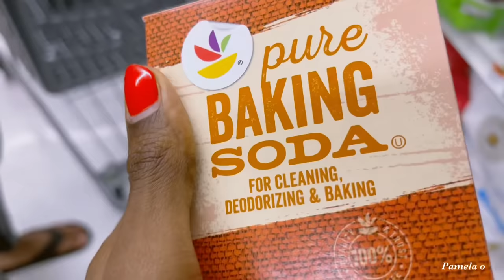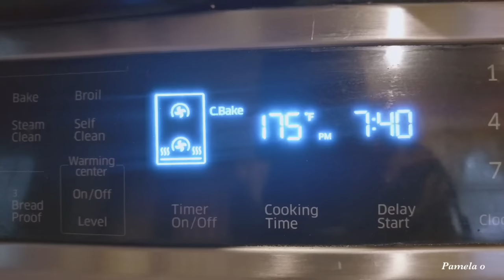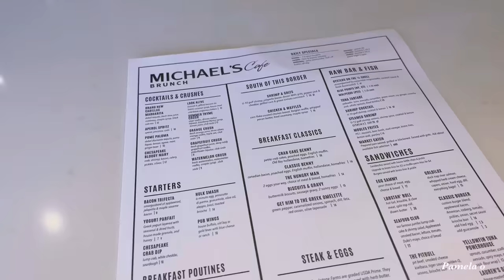LIVING IN USA- BRANDS DON DEY RUSH ME+ I TRIED RAMEN FOR THE FIRST TIME AND...BANANA BREAD RECIPE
Want to support me further?👇🏾

INSTGRAM: Ok.pamelao
VIDOES TO WATCH